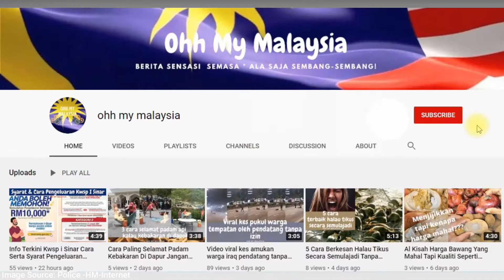Saved by An Angel Air Cond Technician Fell From 10th Floor But miraculously Survived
Saved by angel before death, that's what happened to an air conditioning service technician in Kuala Lumpur

The incident happened at the Royal Malaysian Police headquarters in Dangwangi around 6pm yesterday..continue watching the video for info

Tank you for watching and see you on next video